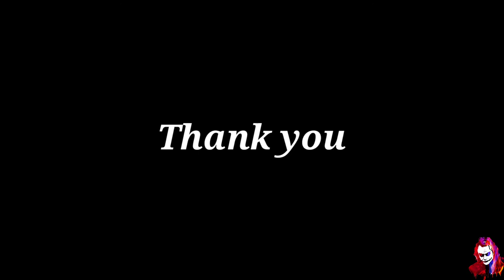Black Bulbul Birds sounds (Black Bulbul)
Black Bulbul birds

Indian

kolkata

West Bengal

Mx Takatak